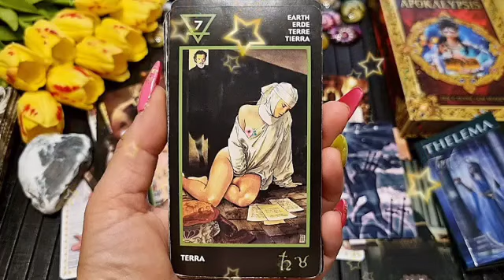برج السرطان من 15 إلى 25 يوليو 2023 // ماذا بينك وبين الله🤲عشان يصدف🤔تطلعلك قراءة بالشكل ده😱